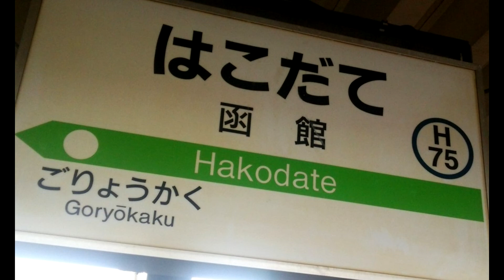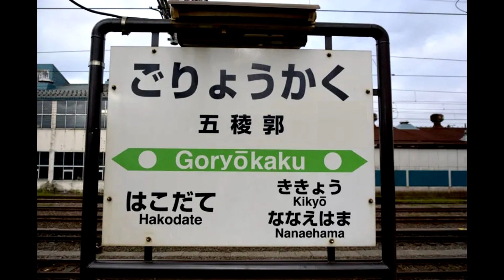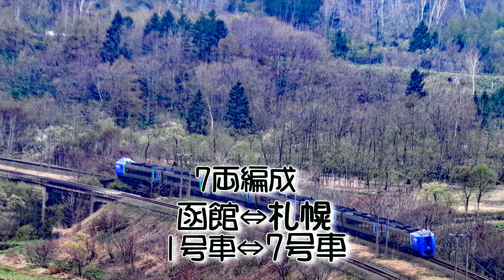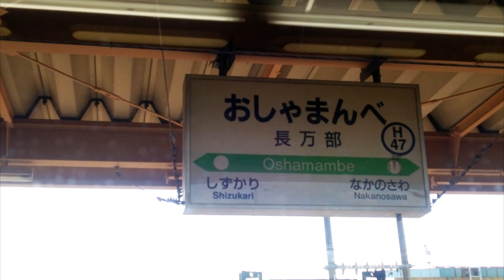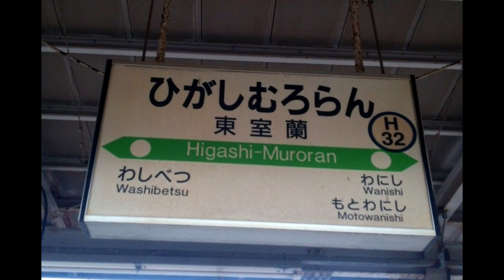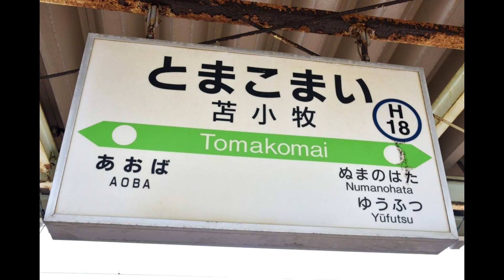特急スーパー北斗3号、札幌ゆき車内放送：函館→札幌（2014年収録、新幹線開業前）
特急スーパー北斗3号札幌行きの車内放送です。
新幹線開業前の2014年にグリーン車内で収録しました。
当時は車内販売やグリーン車サービスも充実しており
客室乗務員も乗務して、乗っていても退屈したりしませんでした。
現在は車内販売やグリーン車サービスも無くなりました。
最後まで聴いていただけると幸いです。

車内販売の声も入ったりしている部分があり、気動車特急である為
エンジンの著しい音で、一部聞き取り難い部分があります。

当方公開の音声は音質が悪く他サイト様のように
高音質にはなっておりません。そのため、
一部聞き取り難い部分もありますが、その点は悪しからず